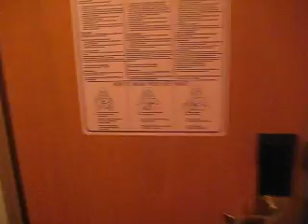Carnival Splendor cabin 1331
Chris and I are walking to our cabin, 1331, on Carnival Splendor. 5-30-09
(MVI_5885)